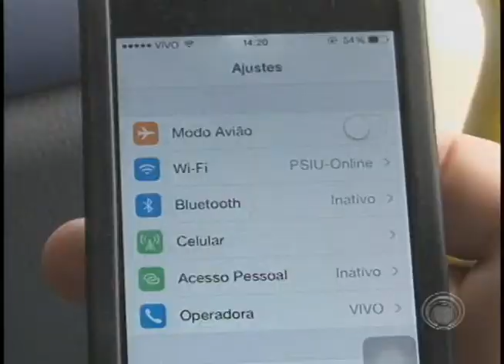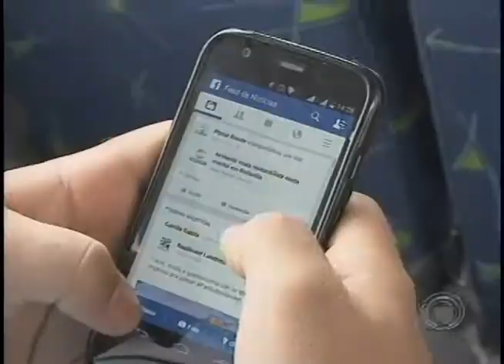Ônibus da linha Psiu agora oferecem rede de internet sem fio (12/11)